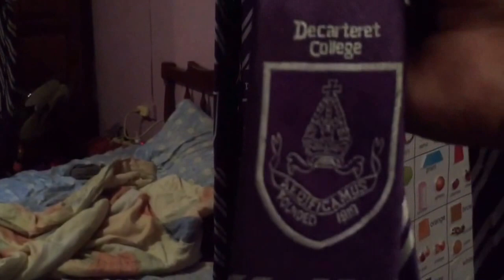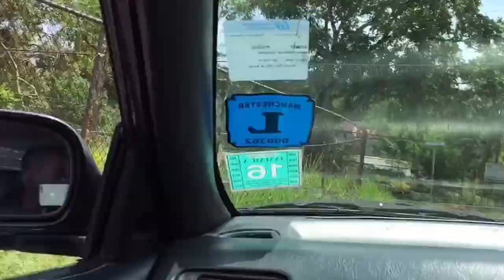Ball Game Vlog 2